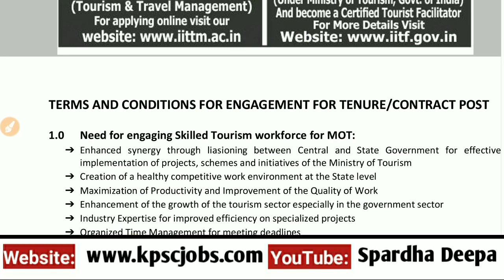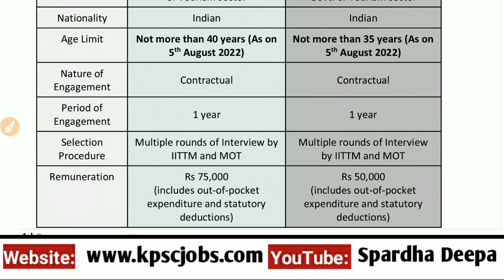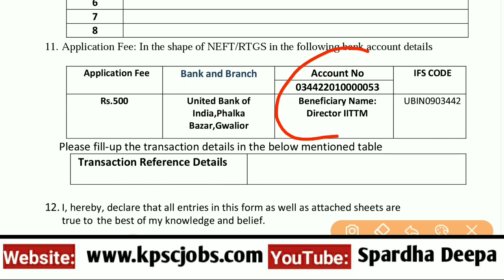ಪ್ರವಾಸೋದ್ಯಮ ಇಲಾಖೆಯಲ್ಲಿ ಖಾಲಿ ಇರುವ ಹುದ್ದೆಗಳಿಗೆ ಅರ್ಜಿ ಆಹ್ವಾನ| Assistant Manager| IITTM Recruitment